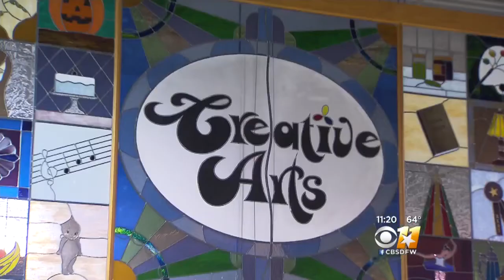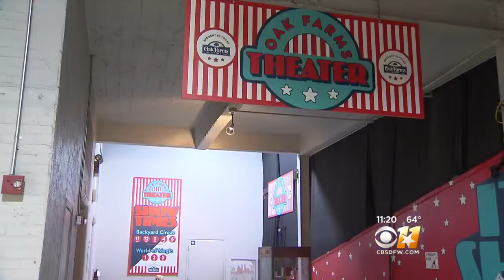State Fair Of Texas Rolls On – Come Rain Or Shine